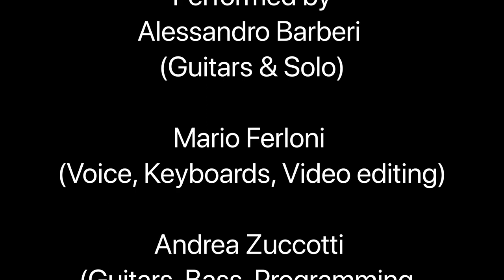Highway Star (bucolic - bossa edition)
Highway Star by Deep Purple
Bucolic / Bossa edition

Performed by
Alessandro Barberi (Guitars & Solo)
Mario Ferloni (Voice, Keyboards, Video editing)
Andrea Zuccotti (Guitars, Bass, Programming, Mix&Mastering, Concept)